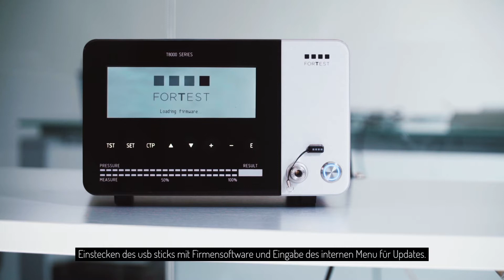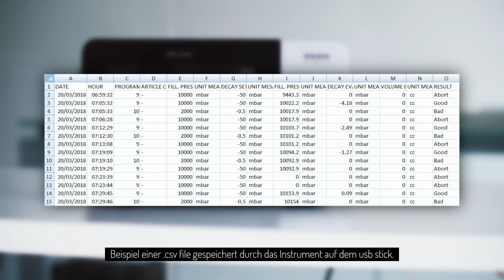6. Firmware-Update und Rückverfolgbarkeit auf USB-Stick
Vorgehensweise zum Aktualisieren der Firmware über USB-Stick und Speichern der Ergebnisse in CSV